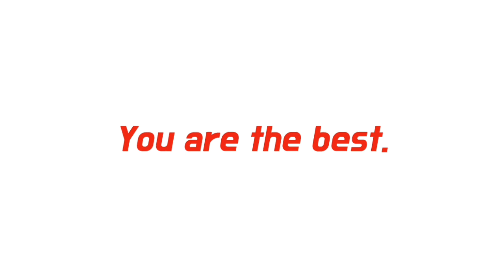[LIVE]🔴 BARCELONA VS DEPORTIVO ALAVES DI beIN SPORT | Minggu, 14 Februari 2021 | LaLiga Spanyol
live streaming barcelona vs deportivo alaves di bein sport!!